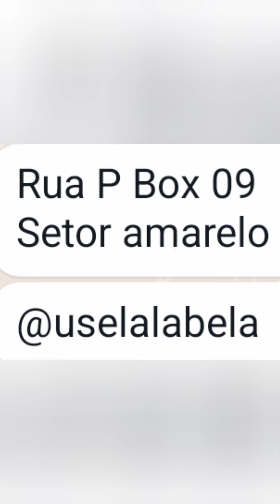🔴VESTIDOS PLUS SIZE DIRETO DA FÁBRICA MODA CENTER SANTA CRUZ CAPIBARIBE PERNAMBUCO